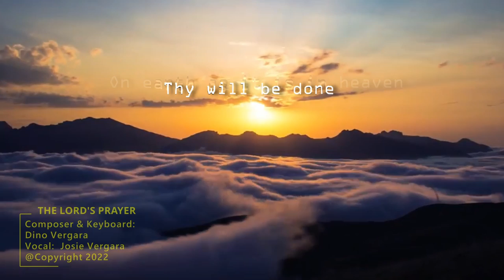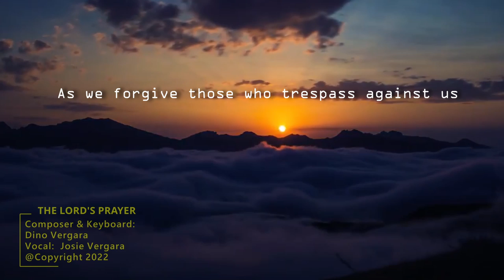The Lord's Prayer (Dino Vergara Original)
Enhanced Version